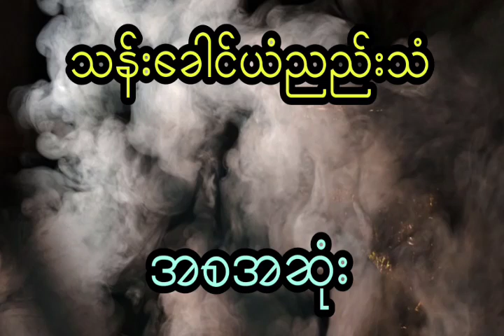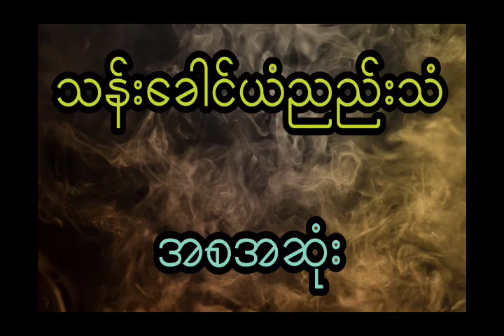မကျွတ်လွတ်တဲ့ မိစ္ဆာကြီးရဲ့ သန်းခေါင်ယံညည်းသံ (အစအဆုံး)